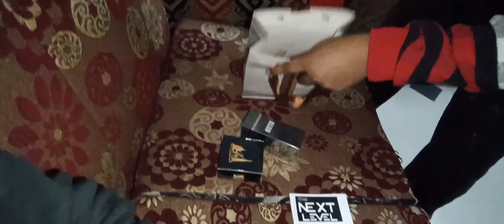PratikDaকিGiftsআনিলেDubai😱Anand Mishra Sirৰ লগত Planning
Pratik DaকিGiftsআনিলেDubai😱/Anand Mishra Sirৰ লগত Planning ‎@Khati Axomiya Vlog Dubai  ‎@PATROLLER

I can't Explain My Hpynes Thank You so much Pratik Da. lv u more. 🙏🏻♥️🙏🏻♥️